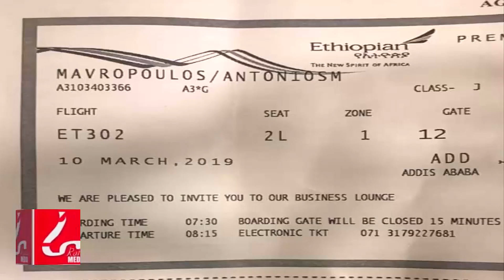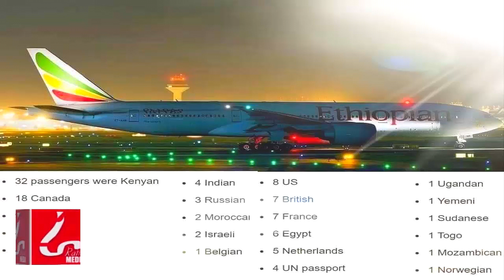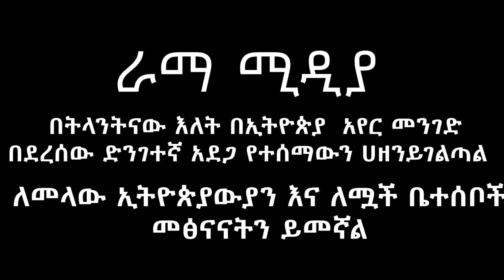Ethiopia በስንፍናው ሞትን ያመለጠው እድለኛ